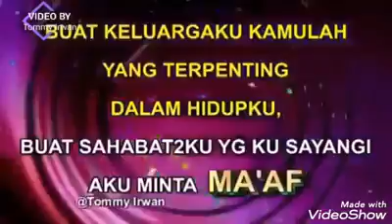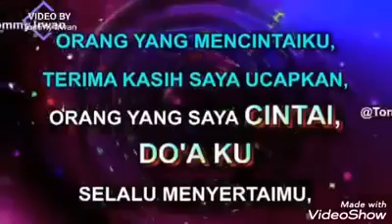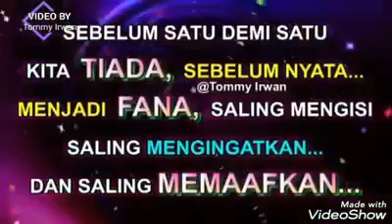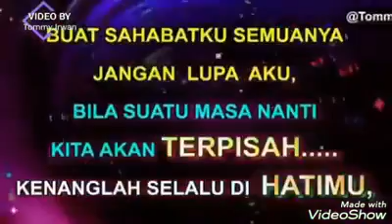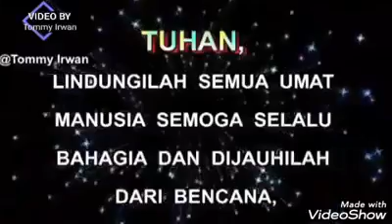1 Januari 2020